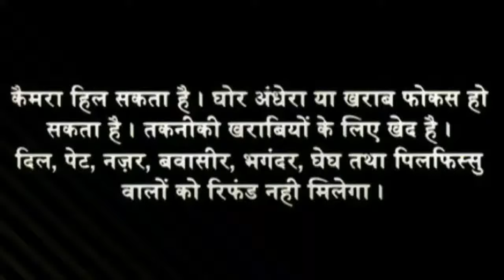||Tyagi sir play instruments on music ||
Band master. Kuch naya krne ki cha m